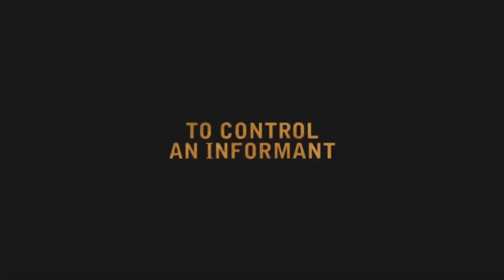BETHLEHEM officiële NL trailer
Regie: Yuval Adler
Cast: Tsahi Halevi, Sahdi Marei, Haitham Omari, Hisham Suliman
Release: 18 december 2014